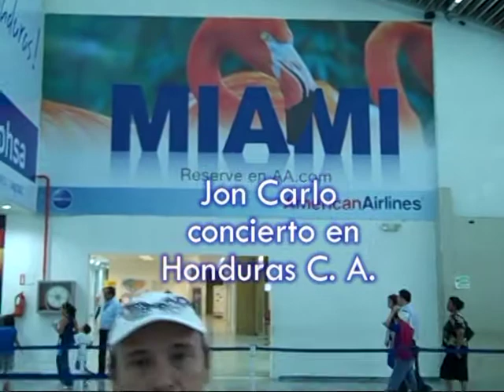Jon Carlo llegada a Cofradia Honduras Concierto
La primera visita a Honduras Concierto Jon Carlo